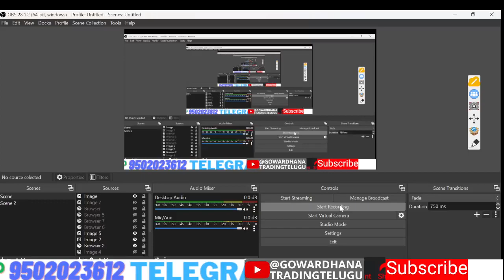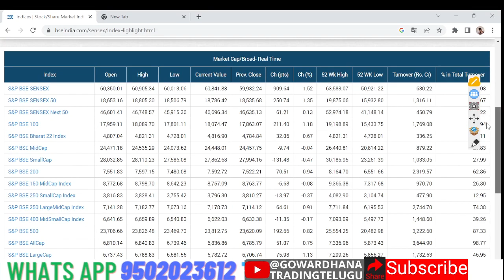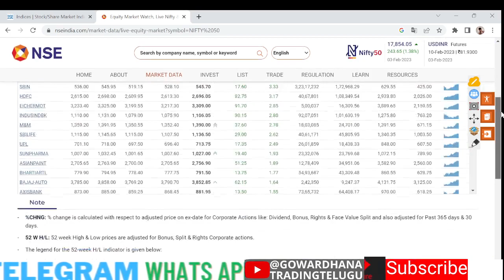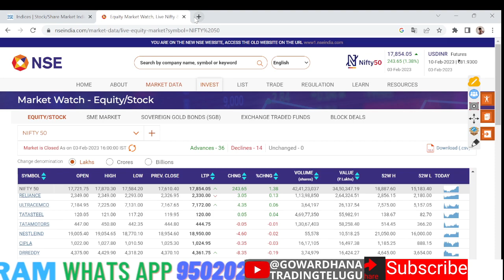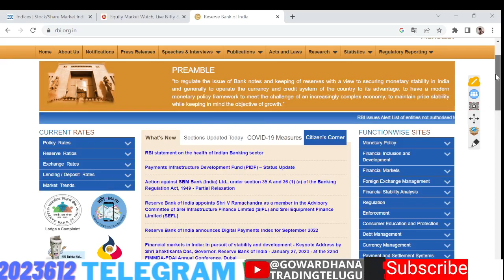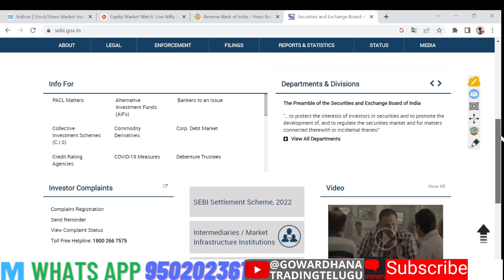RBI SEBI NSE BSE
HI FRIENDS